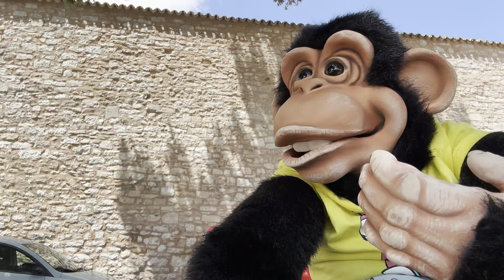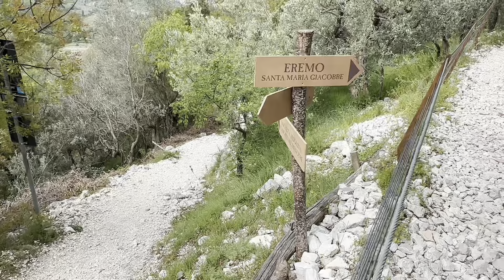NUOVA SORELLA GEMELLA! ALE SA TUTTO! SE LO SA NICOLA SVIENE. DUE ISOTTE?!?!?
Nel video di oggi, la nostra amata Isotta vive un'avventura indimenticabile che cambierà la sua vita: scopre di avere una sorella gemella di nome Lisa! L'incontro avviene in modo del tutto inaspettato durante una giornata al parco giochi, dove Isotta, inizialmente pensando di vedere il proprio riflesso, si trova faccia a faccia con Lisa. Condividono lo stesso sorriso, gli stessi gesti e, naturalmente, lo stesso spirito vivace.

Mentre Isotta e Lisa esplorano la loro nuova e sorprendente connessione, Alessandro è l'unico a conoscere questo incredibile segreto. Hanno deciso di non rivelare nulla a Nicola temendo che la notizia possa essere troppo shockante per lui. Seguite le loro avventure mentre cercano di mantenere il segreto, navigando tra giochi e risate, mantenendo Nicola all'oscuro di tutto.

Se hai apprezzato le sorprese e le rivelazioni nei video di Salvo e Giorgia, come quando scoprono segreti incredibili in contesti familiari, o le divertenti dinamiche familiari di Stefano e Ilary e le avventure sempre nuove di Giada e Mamma, allora adorerai sicuramente questo episodio carico di emozioni e colpi di scena!

Nel nostro video, proprio come nei momenti epici visti nei video di Salvo e Giorgia, dove Giorgia si ritrova in situazioni sempre nuove e sorprendenti, Isotta e Lisa vivono momenti di pura magia, scoprendo quanto sia profondo il legame tra gemelle. Inoltre, Alessandro fa del suo meglio per proteggere il segreto, proprio come i personaggi misteriosi nei video di Stefano e Ilary e le complicazioni familiari di Giada e Mamma.

Non perdere il finale dove tutto viene svelato, e la reazione di Nicola potrebbe essere la più sorprendente di tutte! Potrebbe davvero "svenire" scoprendo di avere non una, ma due Isotte da gestire!

Condividi questo video con tutti i tuoi amici per vedere se riescono a indovinare il finale prima di guardarlo!

Hai visto il video Nicola mangiato da un coccodrillo? O giorgia mangiata da un coccodrillo? o Ilari mangiata dal coccodrillo? e hai sentito la canzone Sono un Dj di Salvo e Giorgia con il nostro Dj Yonito l'ornitorinco? Collaboriamo spesso con Youtuber famosi come Salvo e Giorgia Stefano e Ilary e altri!
Se vuoi collaborare scrivici!

IL MIO LIBRO ( è un libro per imparare a fare il Ventriloquo) LINK AD AMAZON PER OPZIONI DI ACQUISTO (FORMATO KINDLE O CARTACEO)